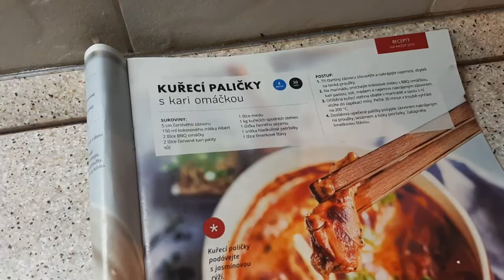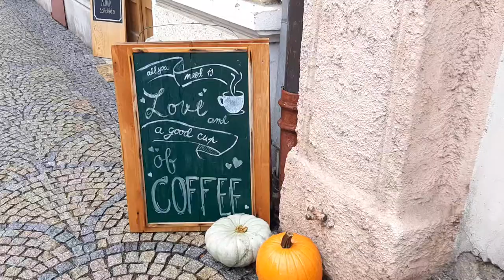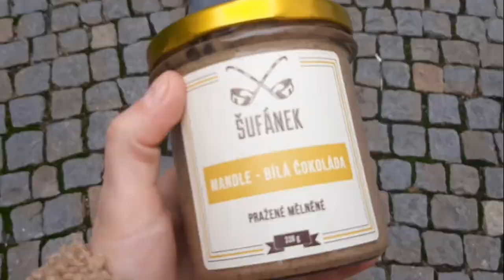VLOG | Theo poprvé ve školce & holčičí víkend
Ahoj, mám tu pro Vás další vlog. S Theem se poprvé chystáme do školky. Vyrazila jsem s kamarádkou na holčičí víkend a také už pomalu doma začínám s podzimní výzdobou. Rozklikněte popisek pro více informací: